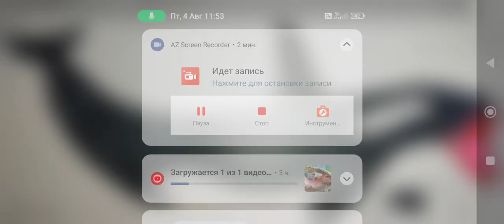Sound Effects-Megaorca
Size: Giraffe